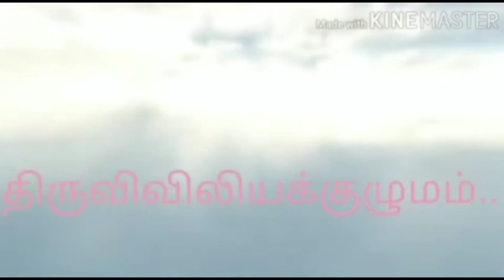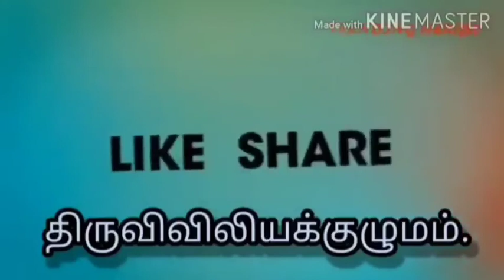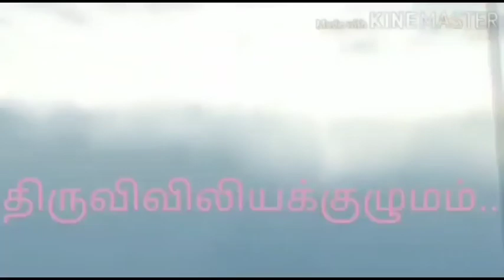பொதுக்காலம் 24 ஆம் வாரம்- புதன்கிழமை : இறைவார்த்தைகள்: மறையுரை: திருவிவிலியக்குழுமம்...